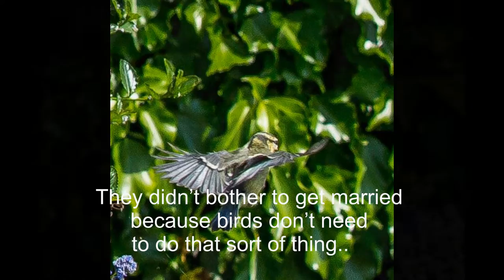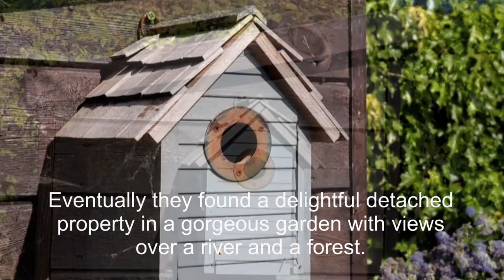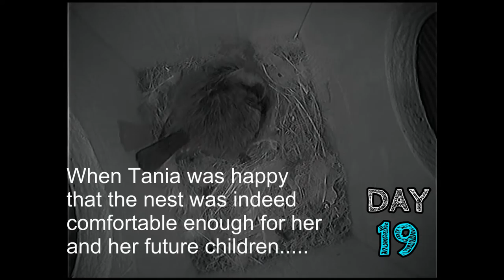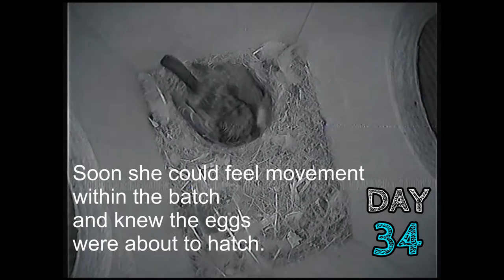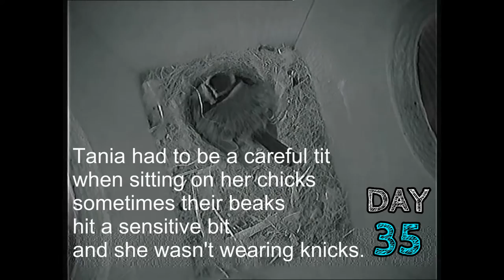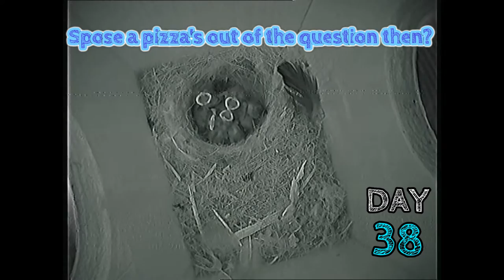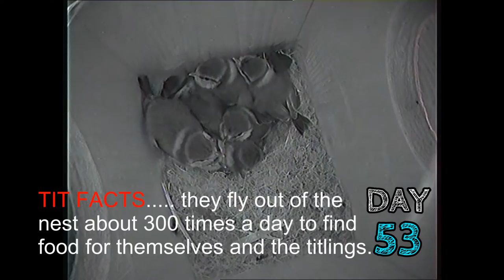A Tale Of Two Tits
This is the story of a pair of Blue Tits raising their babies during the Spring of 2021. Fifty-five days in Fifty-five minutes featuring Stinky Simon. A parody on the book title "A Tale Of Two Cities" by Charles Dickens or the film title "55 Days at Pecking".